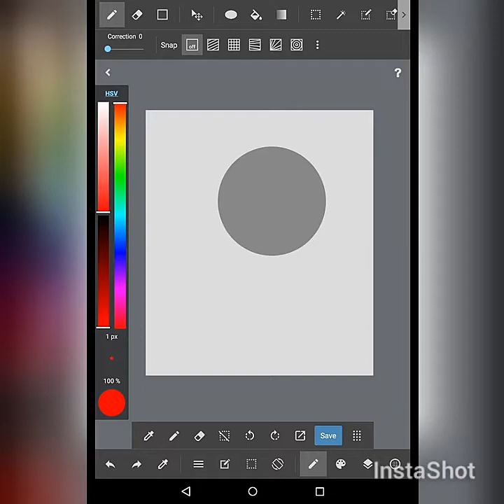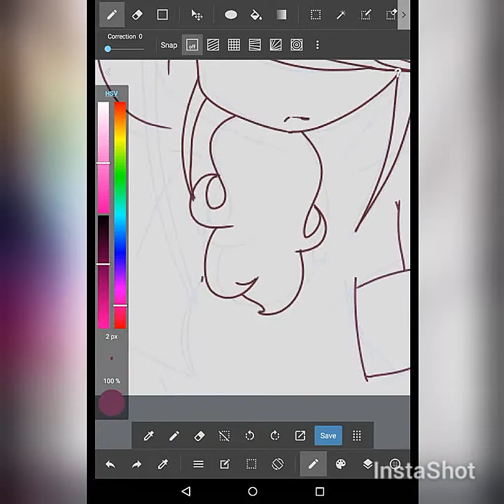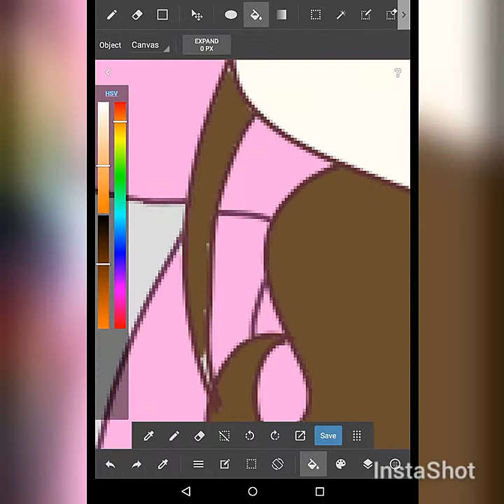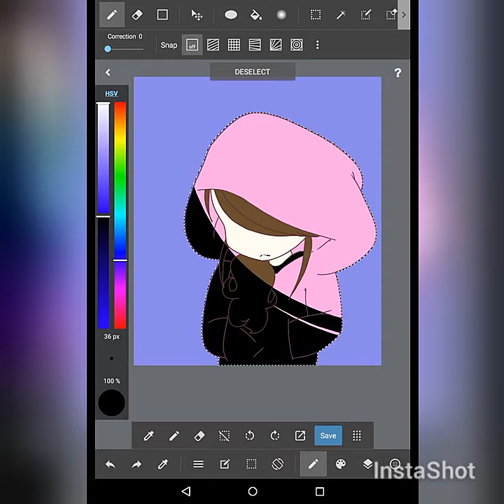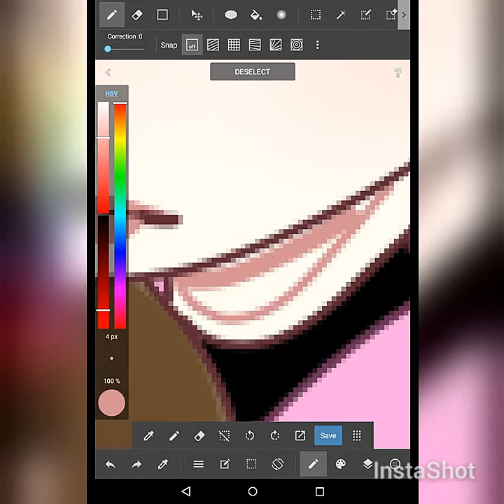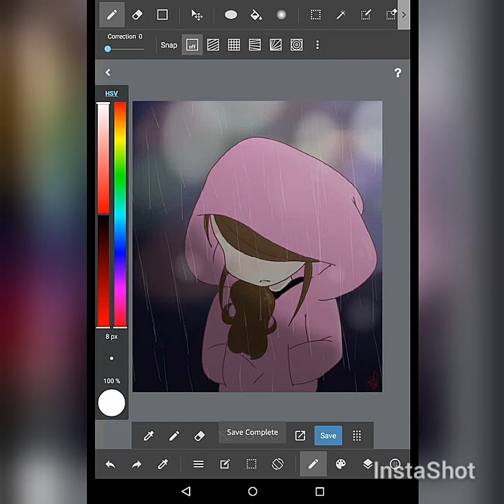In The Rain-Speedpaint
This is sort of a vent?

Drawing platform: MediBang Paint
Editing software: Instashot